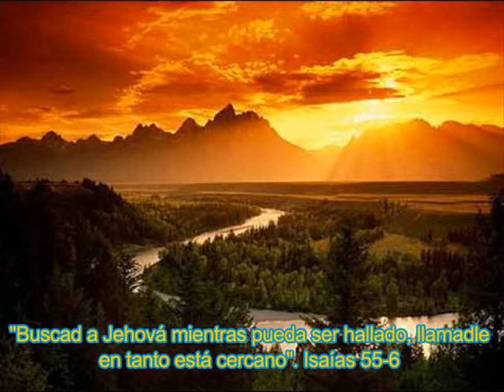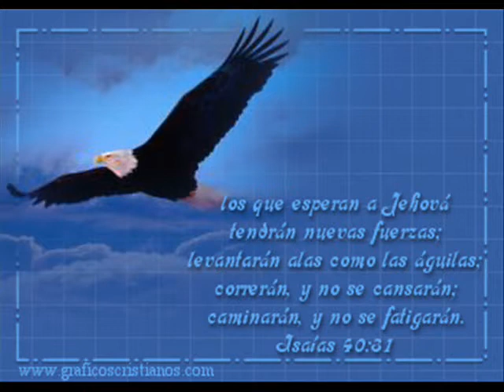MI PENSAMIENTO ERS TU